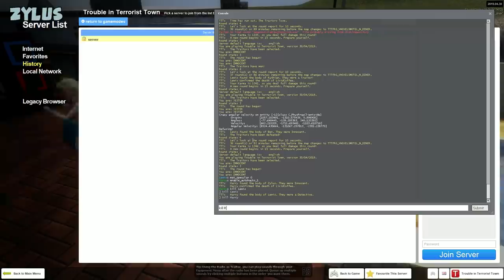WHO IS THE CONSOLE KILLER?! | Gmod TTT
It's Gmod TTT! Someone is using console commands to kill everyone in Gmod TTT!

Want to send something to us? Here's our address:

4th Floor - King William House
13 Queen Square
Bristol
BS1 4NT